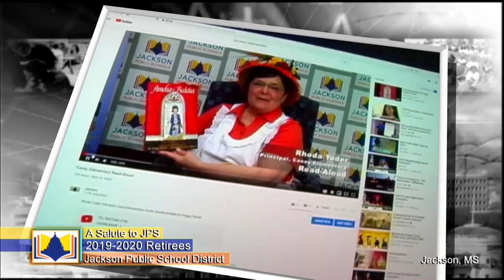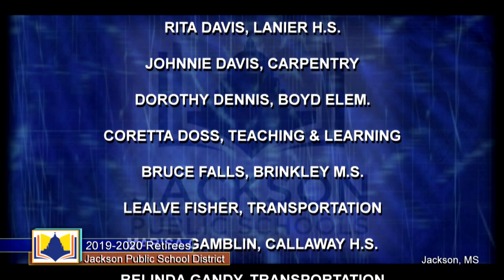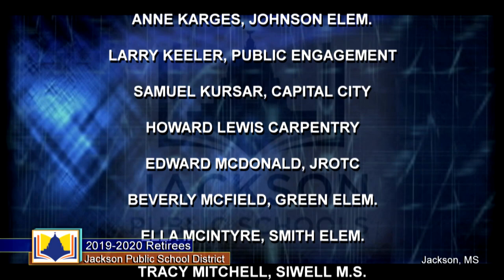Jackson Public Schools, Jackson, MS. Salute to 2019-20 Retirees.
Jackson Public School District, Jackson, MS. A salute to the 2019-20 JPS retirees, presented by JPS Superintendent Errick L. Greene Ed.D.